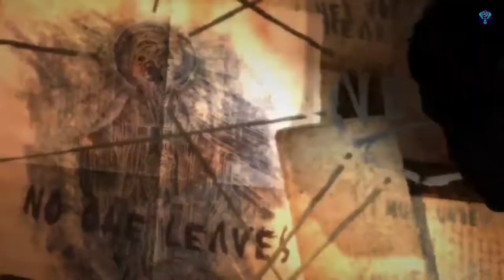Tomb Raider Full Story Mode Walkthrough Gameplay Part 3 (TR)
Tomb Raider: A Survivor Is Born (TR) Full Gameplay Walkthrough Part 3 includes a game review and Story Mission of the Full Game Story Campaign for Xbox 360, Playstation 3, Playstation 4, and PC. This Tomb Raider 2013 Gameplay Walkthrough will also include a Review, Story Mission, Campaign Chapters, Single Player, Bosses, Cinematics, Cut Scenes, Characters: Lara Croft, Conrad Roth, Alex, Jonah, Reyes, Sam, Dr. Whitman, Grim, Mathias, and Steph, Puzzles, and more until the Ending of the Single Player Story.

Tomb Raider Campaign Missions include So It Begins, Force of Will, Signs of Life, Woman Versus Wild, Just Keep Moving, At an Impasse, Mountain Rendezvous, Cry for Help, A Road Less Traveled, Guilty Conscience, Another Fine Mess, A Friend in Need, Open Wounds, Highway to Hell, Liberator, No One Left Behind, Into the Fire, Get to the Chopper, Some Time Alone, The Fast Way Down, A Pirate's Life, Gone Missing, Storm Chaser, and Going Back In.

The game will start out with Lara having no weapons, food, water, or tools. As the game progresses, base camps become unlocked, giving Lara a place to craft new tools out of picked-up items. Base camps also offer a place for Lara to learn new skills in the "skill system" to unlock new parts of the island to explore. Fast travel will be available between base camps. A new feature to the series will be something dubbed "Survival Instinct." When activated, items of importance will glow, helping out stuck players.